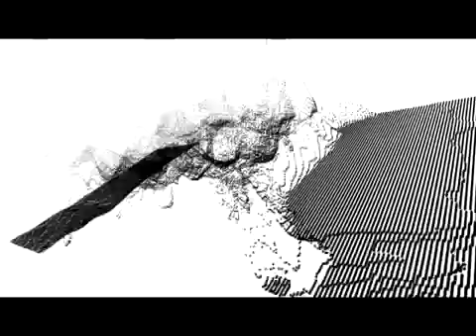Coppe' vs. Bit-Phalanx - Yogurt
(limited edition CD)
Digital edition available from your favourite digital retailer now.

Features remixes from Gareth Clarke, T-toe, Kelli Ali, Professor Ojo, Mrs Jynx, Jilk. Niggle, Fred moTh, Mr O, Minotaur Shock, Libythth, Terminal 11, Martin Phone, Kettel & Secede, Jash and King Elytron.

ALL PROCEEDS FROM THIS ALBUM WILL BE DONATED TOWARDS THE 2011 JAPANESE EARTHQUAKE & TSUNAMI RELIEF APPEAL.

(Video compiled by Fastmouse Graphics)